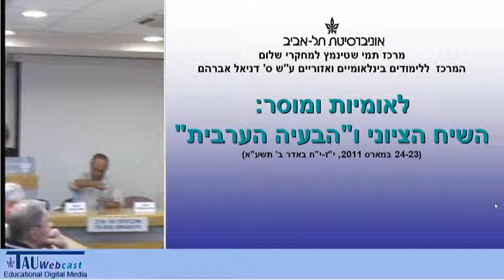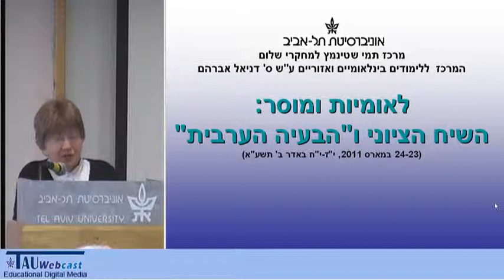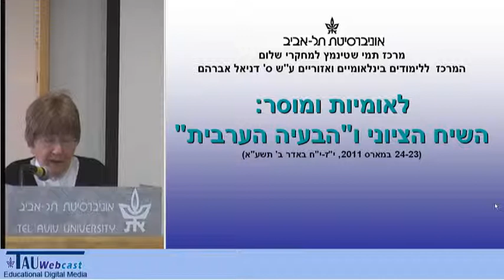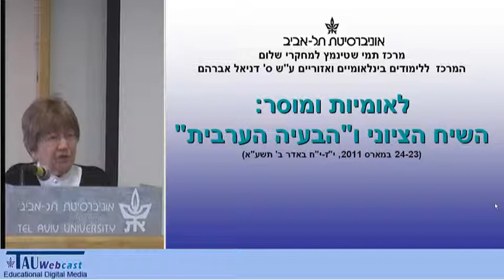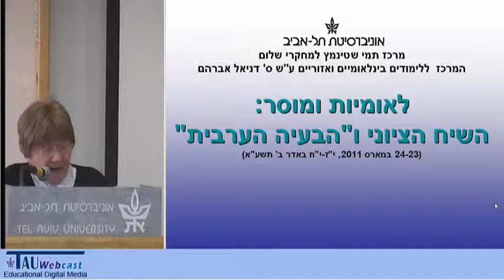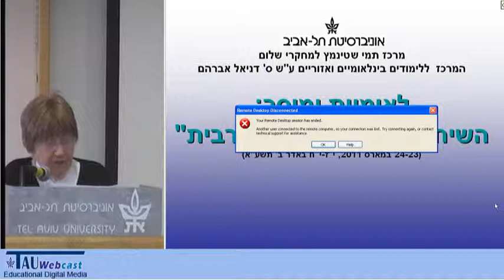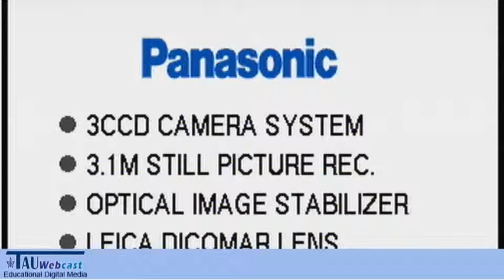שיפוט מוסרי בחקר הלאומיות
מרצה: פרופ' חדוה בן-ישראל , האוניברסיטה העברית בירושלים,
"לאומיות ומוסר: השיח הציוני ו'הבעיה הערבית'",
כנס שהתקיים באוניברסיטת תל אביב,
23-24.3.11